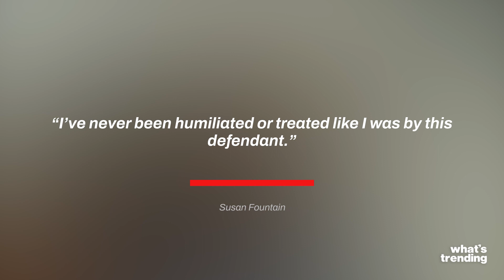Marilyn Manson Sentenced to Community Service After Spitting on Videographer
American rock star Marilyn Manson has is making headlines after being sentenced for spitting on a videographer. The incident occurred at a concert in 2019, as Manson was performing at Bank of New Hampshire Pavilion in Gilford.